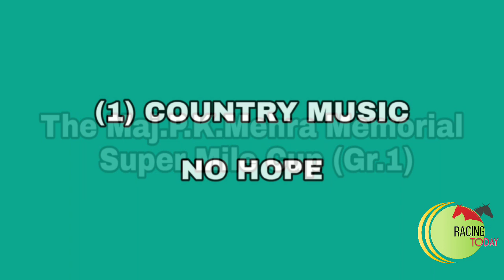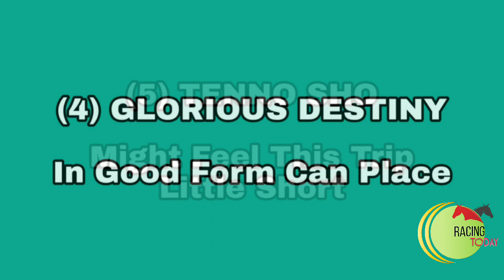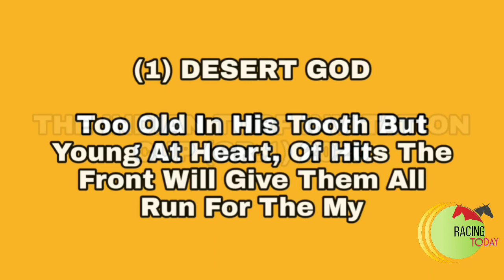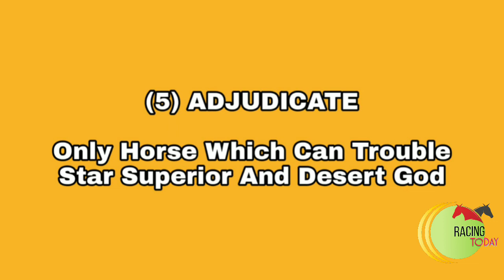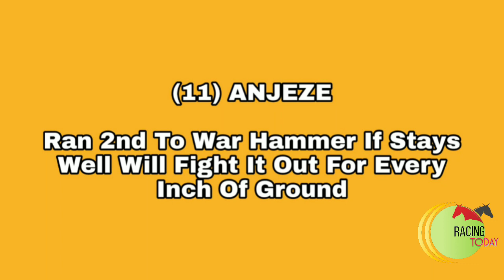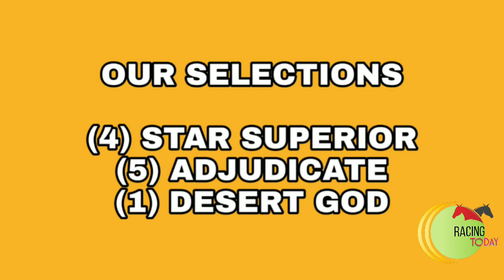MAJOR PK MEHRA SUPER MILE AND INDIAN TURF INVITATION CUP 2020 | FULL RACE ANALYSIS.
Here's The Racing Today Analysis For
The Major PK Mehra Super Mile Gr.1 And
The Indian Turf Invitation Cup 2020.

The 2nd Day Of Invitation Cup Weekend At Mysore.
Two Major Event's At 2nd Day Of Invitation Cup Weekend, Which Is

The Major PK Mehra Super Mile Distance About 1600M At 4 PM IST.  And

The Indian Turf Invitation Cup 2020 Distance About 2400M At 4:30 PM In Mysore Race Club.

The Major PK Mehra Super Mile Trophy Sponsor By Late PK Mehra Daughter Usha Mehra.

Thank You And All The Best From,
Team Racing Today.